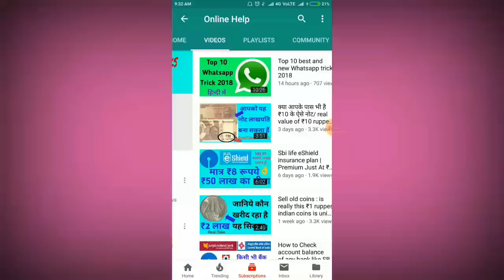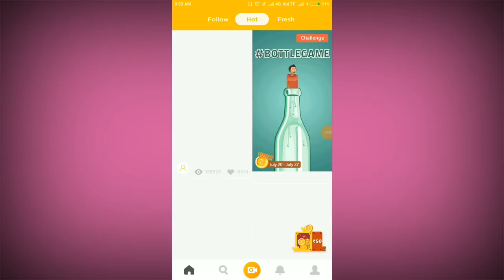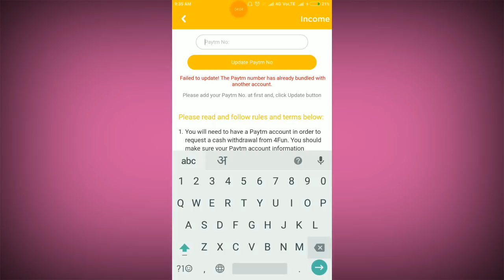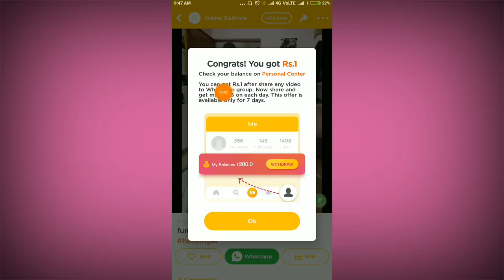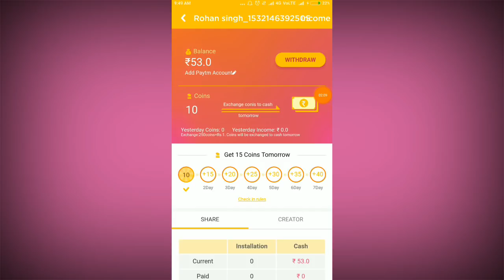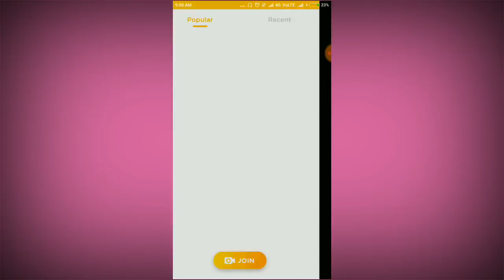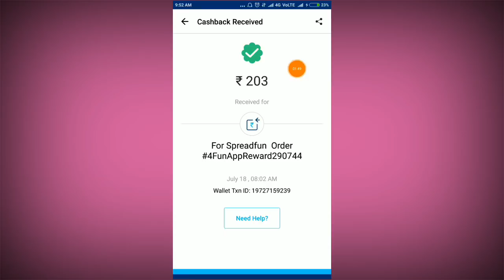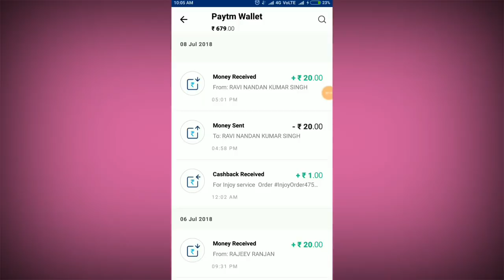Whatsapp se paisa kaise kamaye : Earn ₹1000 money from whatsapp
Download App and Get ₹50